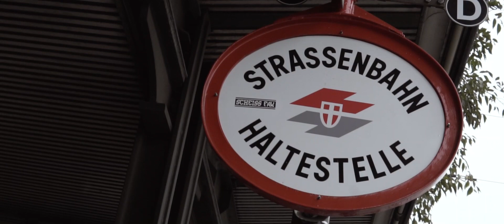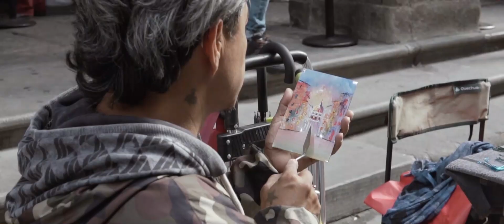// not a good travel video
to move from point to point, often done at the spur of a moment.

Sony A6300
Sigma 30mm DC DN Contemporary Lens